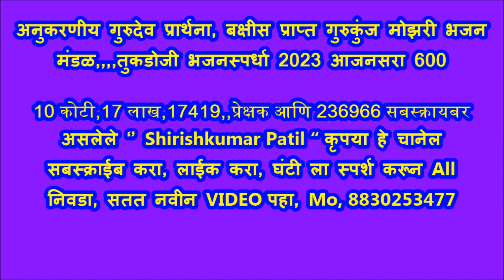अनुकरणीय गुरुदेव प्रार्थना, बक्षीस प्राप्त गुरुकुंज मोझरी भजन मंडळ,,,, भजनस्पर्धा 2023 आजनसरा 600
1) बोरगाव मेघे भजन मंडळ 316 2) पिंपळगाव भजन मंडळ 307 3) रिधोरा भजन मंडळ 295 4) सराटी भजन मंडळ 293 5)पोहणा भजन मंडळ 274 6) गिरड भजन मंडळ 266 7) कारेगाव पारंबा भजन मंडळ 266 8) महाकाळ भजन मंडळ 264 9) अल्लीपूर भजन मंडळ 261 10) इंझाळा भजन मंडळ 255 11) रामतीर्थ भजन मंडळ 251 ,,,,,,,,,,,,,,,,,,,,

1)संत कृपा भजन मंडळ चंद्रपूर 325 2) जिजाऊ भजन मंडळ चंद्रपूर 319 3) आप्पा स्वामी भजन मंडळ शेगाव 313 4) क्रांतीज्योती भजन मंडळ जैतापूर 312   5) क्रांतीज्योती भजन मंडळ चनाखा 311  6) भद्रावती भजन मंडळ 294 7) गुरुमाऊली भजन मंडळ चंद्रपूर 290 🌹🌹🌹🌹🌹🌹.,,,,,,,,,,,,,,,,,

1)निमगव्हाण भजन मंडळ 346   2) गुरुकुंज मोझरी भजन मंडळ 331   3) वणी वाघदरा भजन मंडळ 329   4) ताडउंबरी भजन मंडळ 319  5) घाटंजी भजन मंडळ 307 6) पिंपरी राळेगाव भजन मंडळ 302 7) घाट सावली भजन मंडळ 298 8) मारेगाव भजन मंडळ 289 9) सिद्धी मारेगाव भजन मंडळ 282 🌹🌹🌹🌹🌹,,,,,,,,,,,,,,,,,,,,

बालविभाग बक्षीस पात्र मंडळ. 1) मानव सेवा मंडळ मोझरी गुरुकुंज 319 2) बाल मंडळ भजन मंडळ कणकी 299 3) अंबोडा बाल मंडळ 289 4) टाकळी बाल मंडळ 285 5) म्हातारदेवी बाल मंडळ 284 6) दिघी महल्ले बाल मंडळ 282 7) राहीत बार्शी बाल मंडळ 280 8) धानोरा बाल मंडळ 280 9) डोंगरगाव रेल्वे बाल मंडळ 279 10)राहित बार्शी बालिका भजन मंडळ 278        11) पिवरडोल बाल मंडळ 275 🙏🙏🙏🙏🙏🙏

10 कोटी,17 लाख,17419, प्रेक्षक आणि 236966, सबस्क्रायबर
असलेले ‘’ Shirishkumar Patil “ कृपया हे चानेल
सबस्क्राईब करा, लाईक करा, घंटी ला स्पर्श करून All
निवडा, सतत नवीन VIDEO पहा, Mo, 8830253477
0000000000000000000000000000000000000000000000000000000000